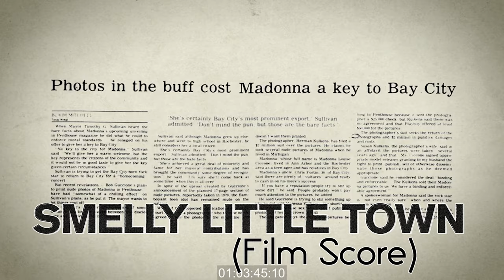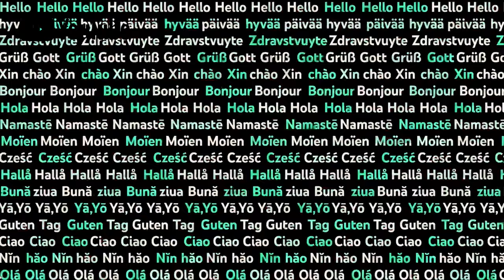2021 TV + Film Score Reel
Hope you enjoy the brand spanking new 2021 TV + Film Score Reel, offering some recent highlights from Neon Moon Studios (Shaun Hettinger).

-New Trailer Music (collab with Spacebrother)
-Netflix's Chelsea Handler theme song
-Smelly Little Town (2021 documentary score)
-YouTube Sans announcement video
-The Sushi Dragon Show theme song (VENN Network)